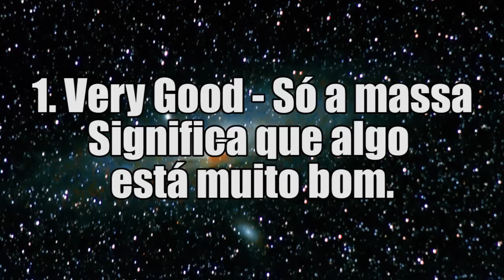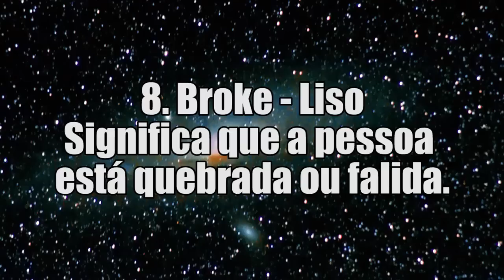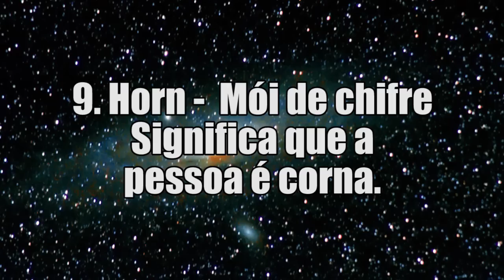Tradução - Suricate Seboso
Esbagaça esse Like e Compartilha pra ajudar, contato abaixo!